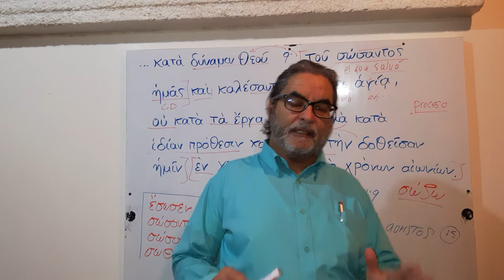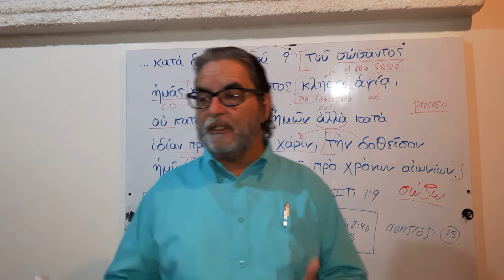Quieres obtener el conocimiento del texto griego? Aquí la información.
PPreparat es tu tiempo!